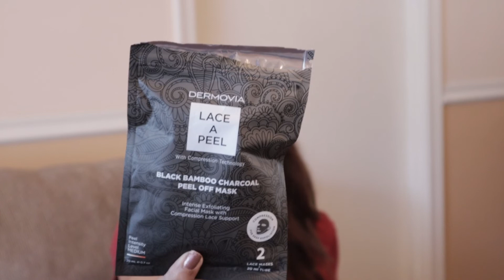Mascarilla Wander Beauty Peel Off Mask / Review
Hola Chic@s!

En este video les muestro la mascarilla de Wander Beauty , espero les guste.

Martha-YAZMEXDX